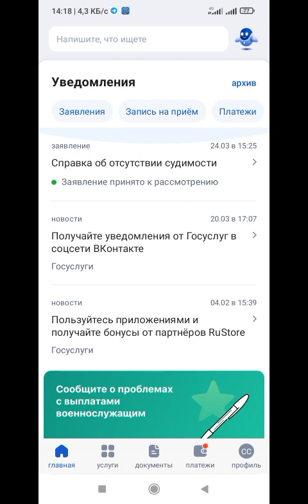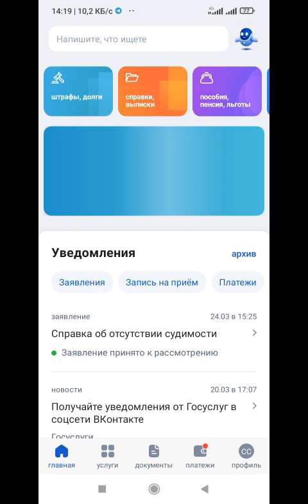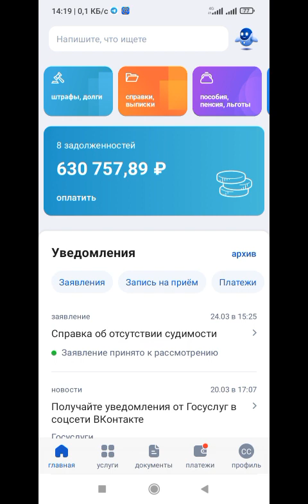ГосУслуги портал ибаный в Туве